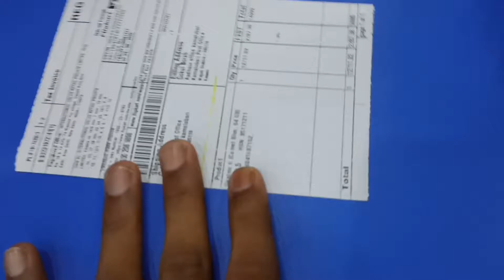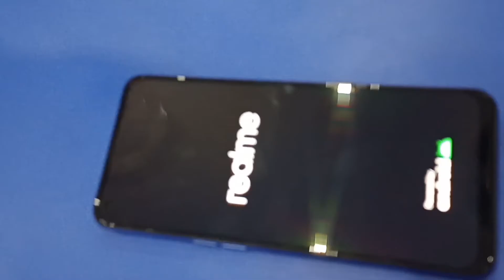Realme 6 unboxing।। চাওকচোন কুশই কেনেকৈনো মবাইলটো আনবক্সিং কৰিলে।।🤣🤣।।NIHAR MIX।।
বন্ধু বান্ধৱী সকল realme 6 মবাইল টো unboxing kori আপোনালোকক দেখুৱাব try কৰিলোঁ।এটা সুন্দৰ mobile jodi আপোনালোকে under 20000 t লব বিচাৰে।
1.realme 6 unboxing
2.realme 6